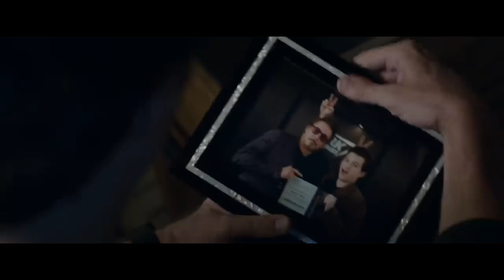Avengers: Endgame Special Look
“It’s not about how much we lost, it’s about how much we have left.”

Tickets are now available for Marvel Studios’ Avengers: Endgame, in theaters April 26: